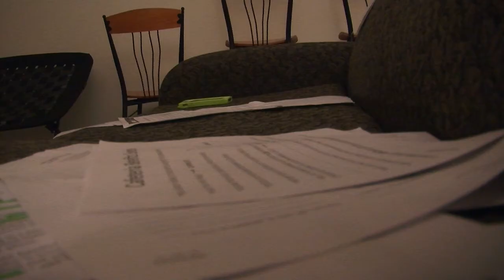Dowling "Crazed"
An original film directed, produced and edited by Eric Dowling

Starring:
Mally Corrigan as the Girl
Max Juriga as the Ghost